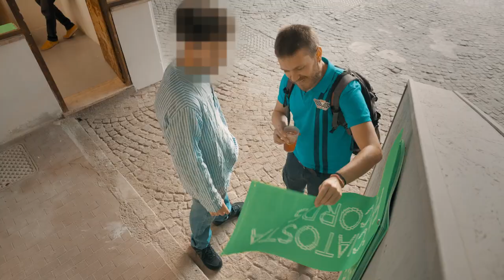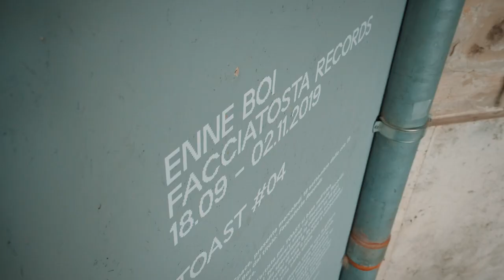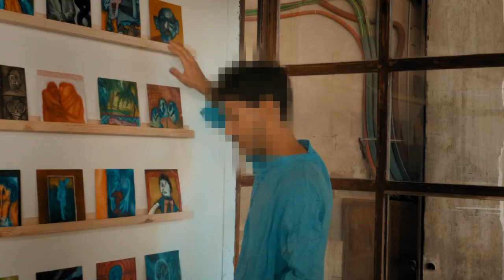TOAST Project Space #4 FACCIATOSTA RECORDS / Enne Boi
Enne Boi, il quarto artista ospite di TOAST Project Space, ci racconta insieme a Luigi Presicce FACCIATOSTA RECORDS, l'installazione site specific pensata per l'ex guardiola del Cortile della Ciminiera, oggi micro spazio d'arte contemporanea di B9.
"Una cosa inesistente nel momento in cui si concretizza, per quanto assurda, sgangherata o con poco senso razionale, diventa più reale del reale in qualche modo. Facciatosta Records è una conseguenza spontanea del credere ciecamente in un’idea, quindi nella creazione di un’etichetta discografica fasulla, ma assolutamente credibile. Oltre a questo, due principi – la sacralità della pittura e l’intoccabilità dei vinili – e la soddisfazione di infrangerli."